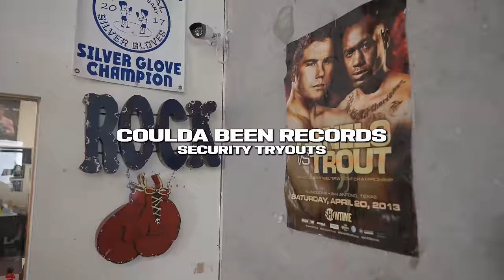Coulda Been Security Tryouts hosted by Druski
Follow Druski